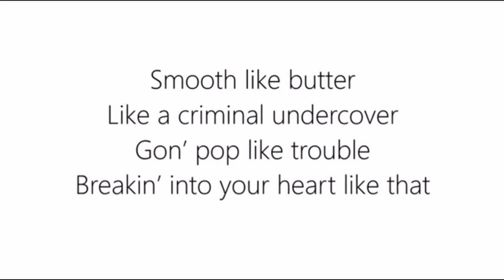BTS BUTTER 랩까지 Esther 쌤 따라부르기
현직 초등학교 영어 쌤 Esther 쌤이
초등학생들의 영어 리듬감 있는 발음을
즐겁게 형성해 주기 위해서
직접 시범 보이며 가르치기 위한 영상입니다.

Butter 1절과 랩 부분을
발음에 중점을 두고 불러 보았습니다.
가사를 보고 함께 따라 불러 보세요